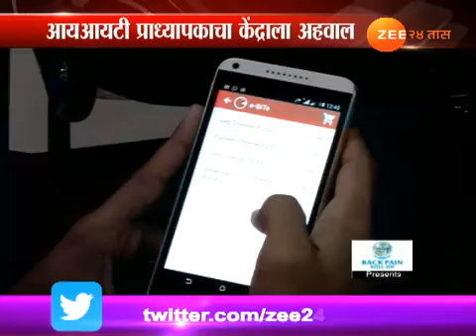Brain cancer due to digital mobile